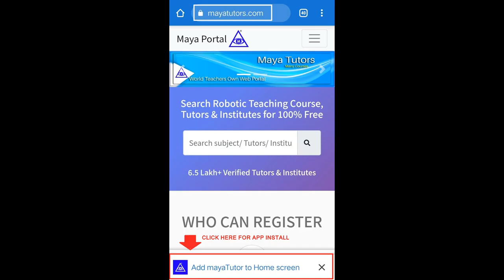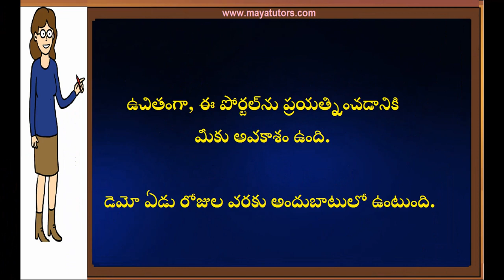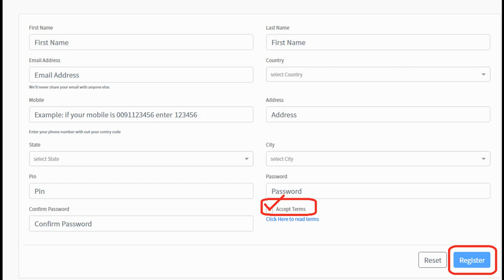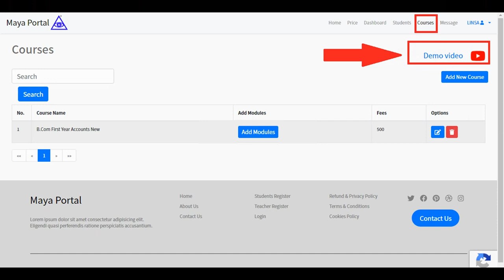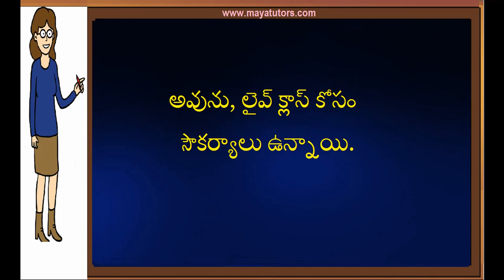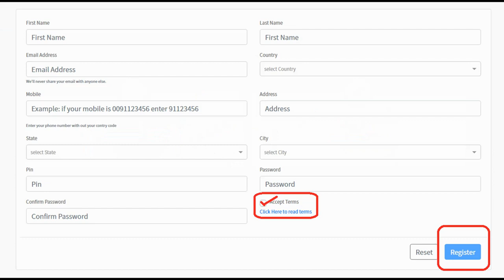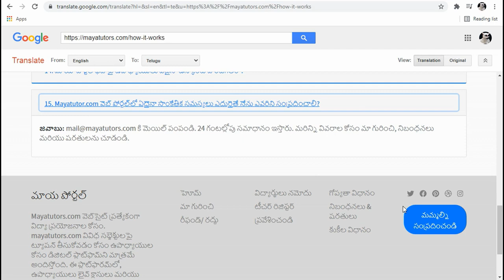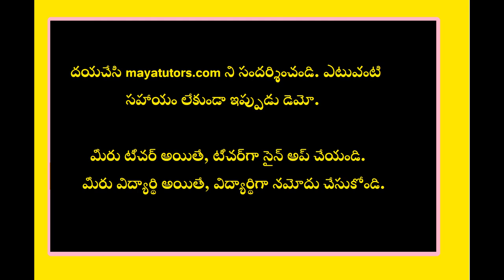MAYA TUTORS, Best Online Tuition Website, Best Online Class Website in Rangareddy